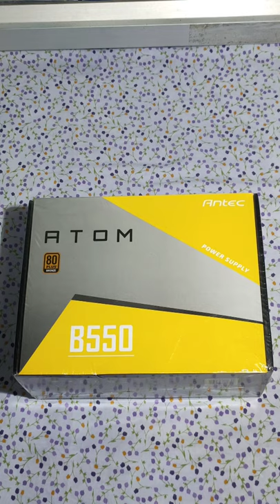Best power supply for gaming pc 🎮🕹️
If you are searching for a good quality power supply at a very cheap price? then you can't ignore this SMPS. Because it will take care of your requirements with 550w power which is enough for most of your operations.